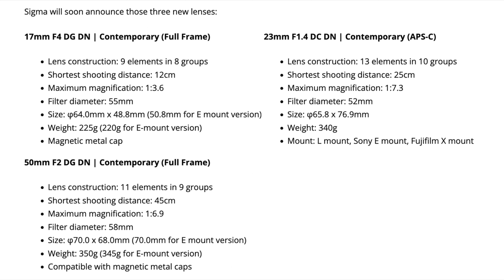LEAKED specs of the soon to be announced three new Sigma E-mount lenses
Sigma will soon announce those new lenses.